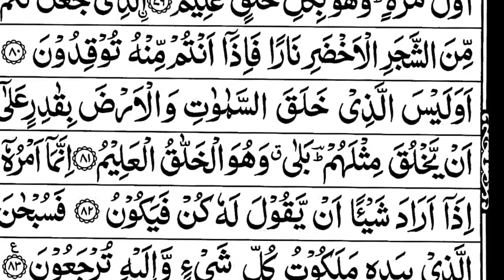surah yaseen audio dilke sukun ke liye